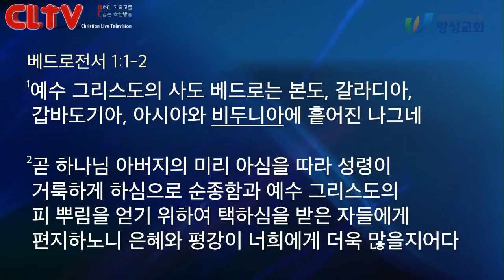CLTV 파워메시지ㅣ2020.3.22 주일설교ㅣ왕성교회(길요나 목사)ㅣ사도행전 (28) '닫힌 문의 은혜'